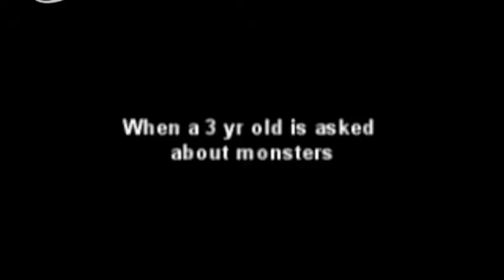DxMxAxR: Most Funniest/Talented Kids On Youtube Under 8 Awards Pt.1/2